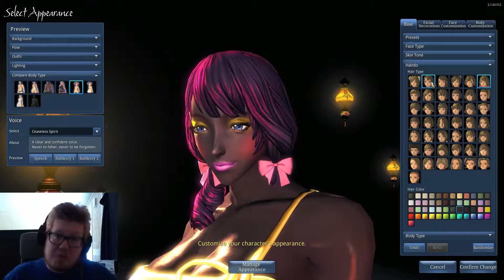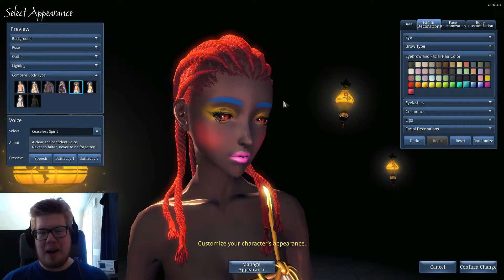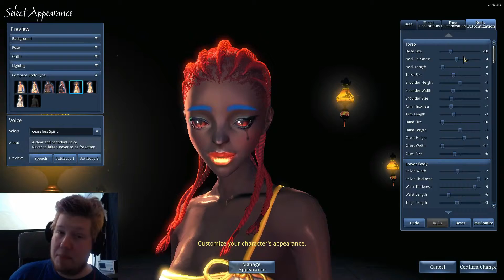Weekly Highlights| Funny Compilation - Episode 31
Well, this have been a random week, hasn't it? Hope all had a great weekend!

Games in the Weekly Highlight;
- Blade and Soul
- Subnautica
- Stardew Valley
- Cavern of Flight
- Pokémon Gold
- TERA